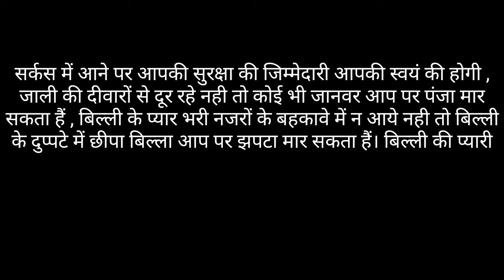Kahani biggboss ki | biggboss roast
hello everyone
namaskar

this video is all about Bigg boss show. in this video I am represent biggboss house in a very funny entertaining way.
so enjoy this video and show your love as much as you can.

thankyou.